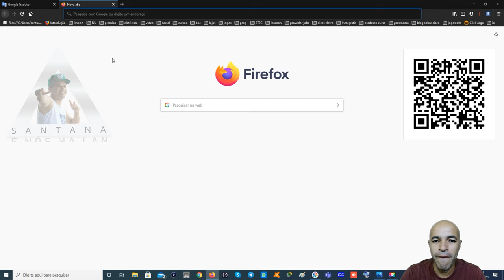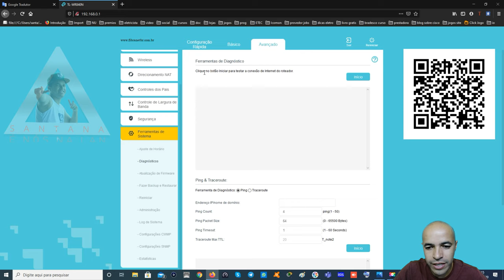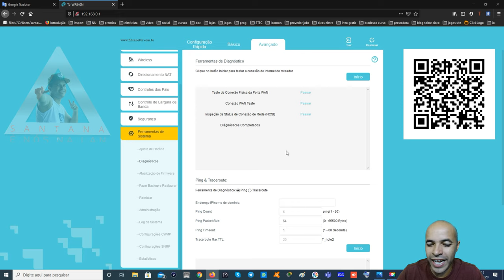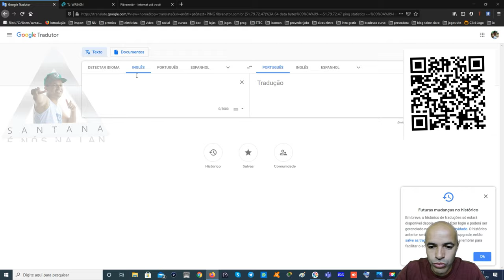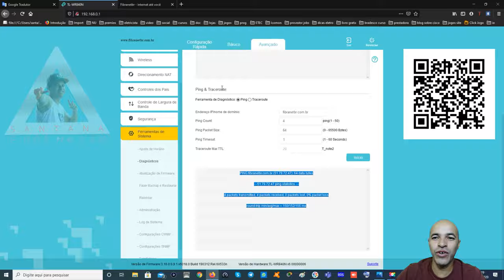Como se Faz Diagnostrico de Rede no Roteador TP Link